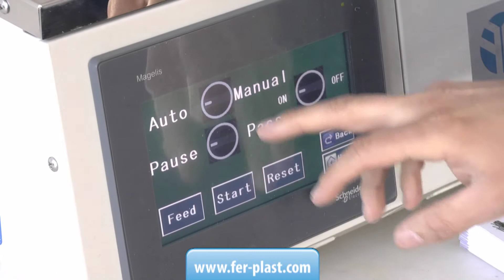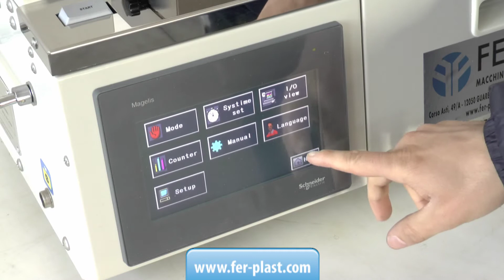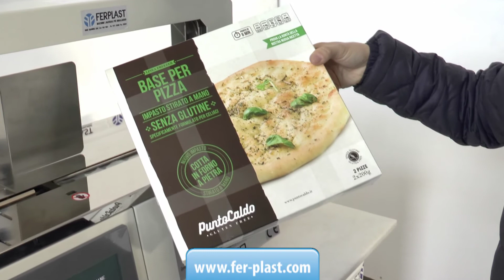Fascettatrice automatica con schermo touch FPWK 0430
Nuova fascettatrice automatica adatta alla legatura tramite nastro in carta politenata o polipropilene di giornali, riviste, brochures oppure per la realizzazione di pacchi multipli in vendite promozionali. Disponibile nel modello da banco o con supporto motorizzato per bobine di grandi dimensioni. Dimensioni massime di legatura mm. 410x200h

CONTATTI:
Ferplast dal 1983 macchine e materiali per imballaggio
Corso Asti 49/A Guarene, CN Italy